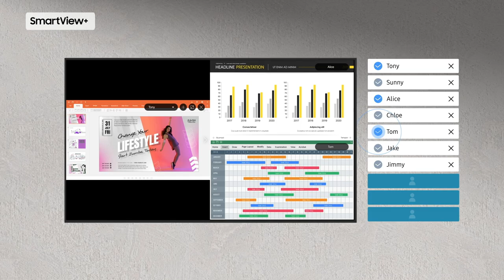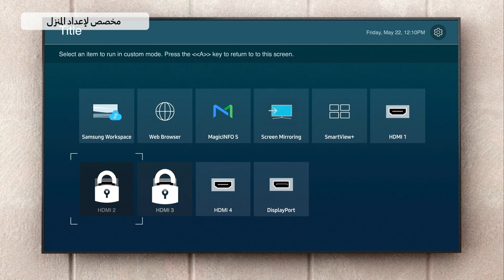من سامسونج: اكتشف إمكانات العرض الجديدة لأعمالك Crystal UHD شاشات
Crystal UHD شاشات
QHB, QMB, QBB من سامسونج فئات
التي تجمع بين المزايا المهنية المطورة والإعداد والصيانة الانسيابيتين، والتصميم المذهل الذي يساعدك لترتقي ببيئة أعمالك وتحدث أقوى تأثير ممكن.